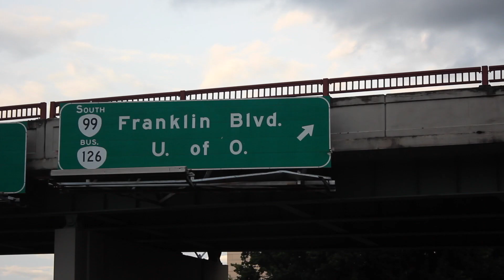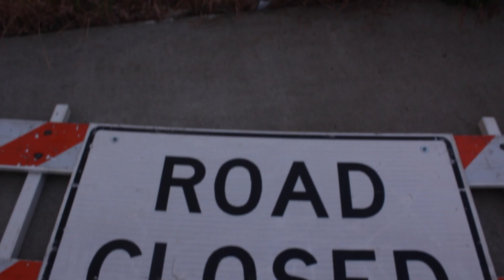Slop Opera - Debris Technology [Official Video]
Debris Technology [Official Video]

2016 Finalist - 72 HR Music Video Competition
Presented by the Eugene Film Society